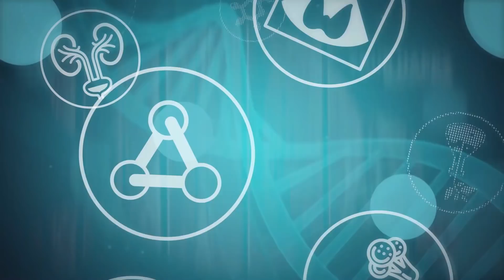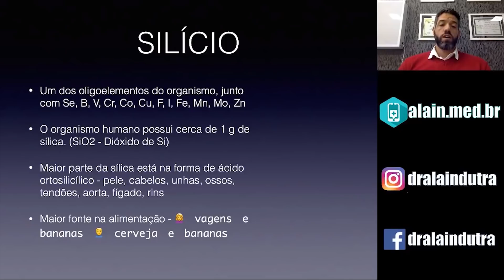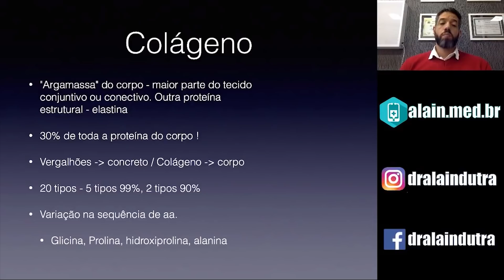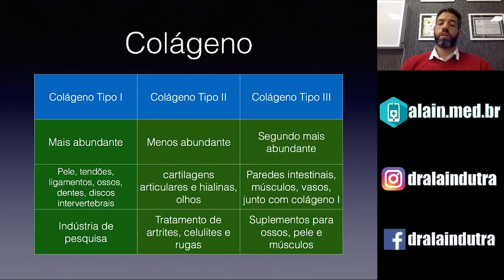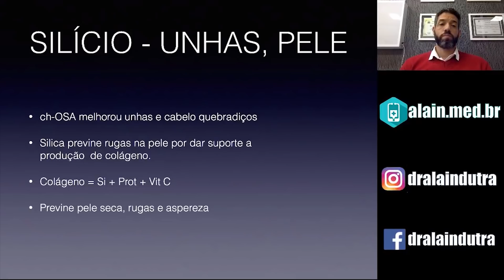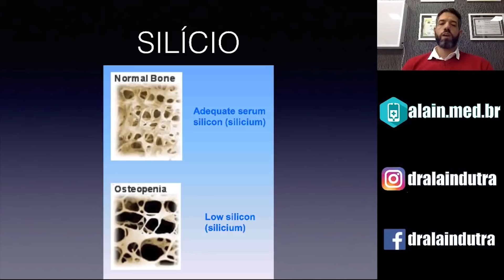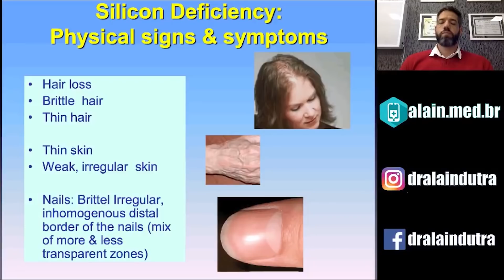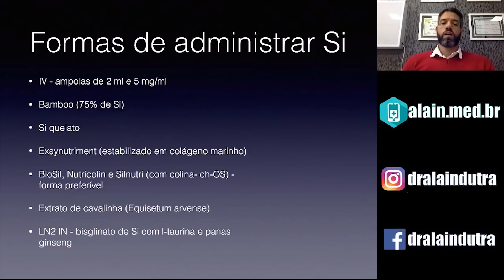Colágeno: Conheça o mineral fundamental para a sua formação.